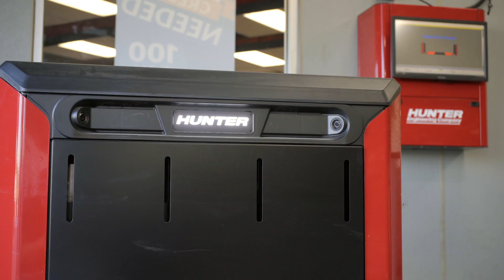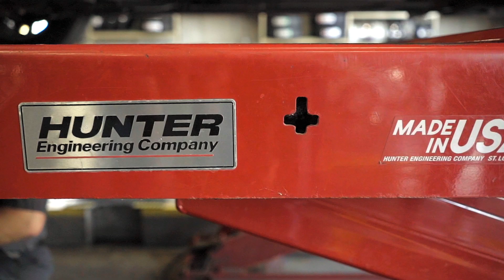Plaza Tire® “Adds Gross Profit and Revenue” with Quick Check Drive®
Mark Rhodes, President of Plaza Tire Service®, has invested in Quick Check Drive® and Quick Tread Edge® systems at all of the new Plaza Tire locations being built and has the goal of putting the inspection system in each of Plaza’s 67 locations.

The autonomous inspection systems have added gross profit and revenue for Plaza Tire, while protecting their core business of selling tires. Inspecting every vehicle helps Plaza Tire sell more product and have a better retention rate with their customers.

To learn more about Quick Check Drive® inspection systems, please